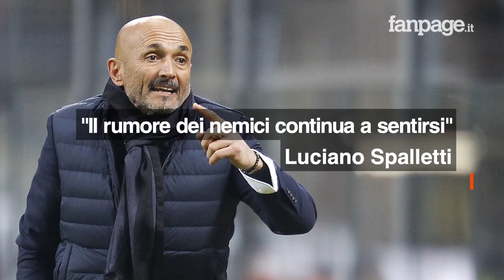Bergomi: "Che tristezza il Mondiale senza l'Italia"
L'ex difensore dell'Inter e della Nazionale, racconta i suoi esordi e commenta gli ultimi episodi calcistici di questo 2017: "Difficile da accettare e da digerire l'eliminazione con la Svezia. L'Inter? Spalletti può riportata in alto, ma attenzione a Sarri. Per come gioca il Napoli, gli auguro di vincere lo Scudetto. Sarebbe bello vedere una squadra di Sarri festeggiare il titolo".